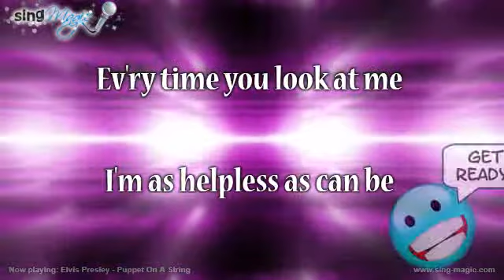Elvis Presley Puppet On A String